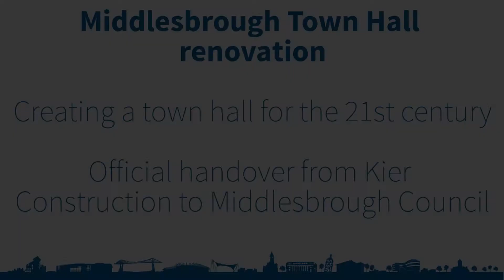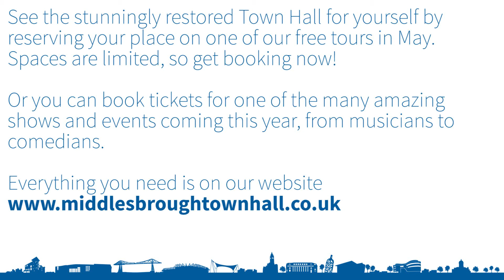Middlesbrough Town Hall Handover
Middlesbrough Town Hall has been officially handed back to Middlesbrough Council from Kier Construction following a £7.7m restoration